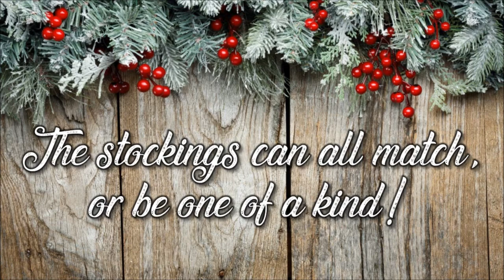Christmas Stockings - Knifty Knit Boutique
LeeAnnah's Creations presents their Christmas line of Stockings!
Material: Acrylic Yarn and Cotton Blends
Colors: Plenty of Green/Red and White, other colors are limited
Size (measured flat): 18 inches long X 9 inches wide
NOTE: stockings may vary in length, etc based on the gauge of the yarn that is used.